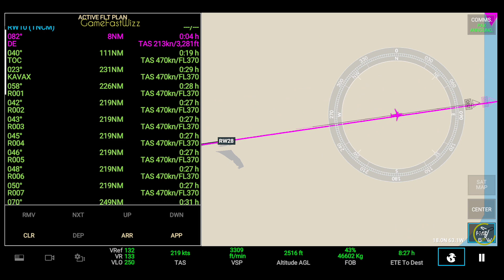RFS - Real Flight Simulator- Sint Maarten to London ||Full Flight||A330||KLM||FullHD||RealRoute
RFS - Real Flight Simulator- Sint Maarten(TNCM) to London(EGLL) ||Full Flight||A330-300||KLM Royal Dutch Airlines||FullHD||RealRoute||StopOver